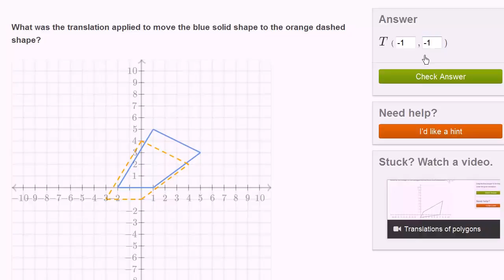Determining a translation for a shape